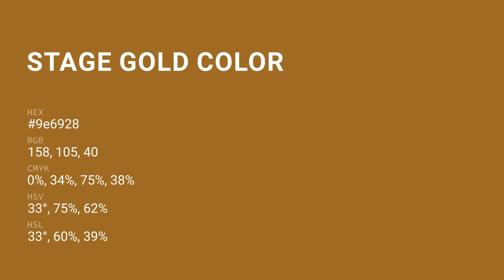Stage Gold color 9e6928 hex color - Yellow color - Cool color 9e6928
What color is Stage Gold ? 9e6928 hex color - Yellow color - Cool color 9e6928

Hex 9e6928 Color Code is also known as Stage Gold color.